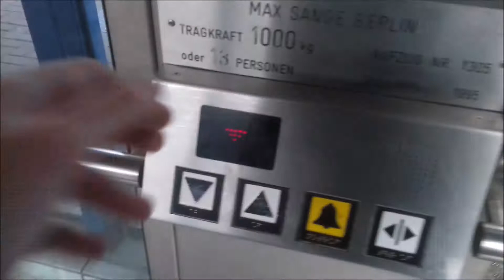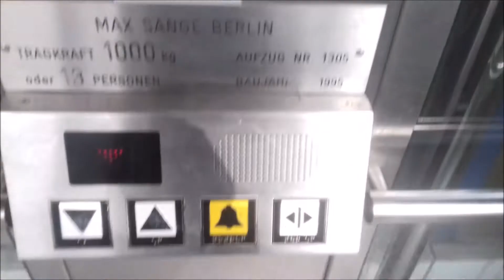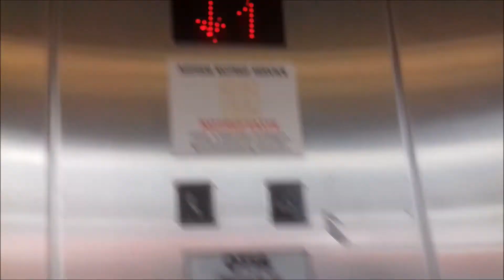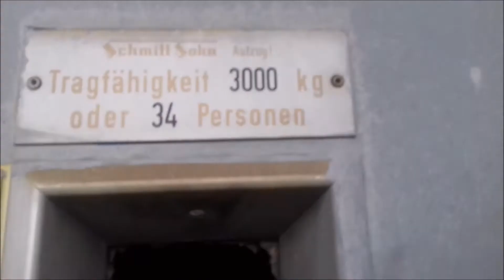Mini lift tour @ Dortmund Hbf, Dortmund, Niemcy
Trzeci film dzisiaj.

Teraz przenosimy się do innego miasta. Zaczynamy z głównym dworcem, który obecnie jest w trakcie modernizacji.

Tutaj przed modernizacją w ogóle nie było wind do peronów, oprócz do pierwszych dwóch. Obecnie montują na zmodernizowanych peronach windy marki Schindler.
Materiał został nagrany rok temu, kiedy jeszcze w ogóle nie montowano tych Schindlerów.

Na peronach jest wiele wind towarowych, ale niestety nie można nimi jechać bez klucza. Można nimi tylko jechać jak ktoś jest niepełnosprawny i nie może iść po schodach.

Większość towarówek jest wyłączonych z użytku. Przy jednej w ogóle nie było szyby w drzwiach!

Dane dźwigów:

1.
Producent: Max Sange Berlin
Piętra: 2 (0,1)
Udźwig: 13 osób / 1000 kg
Rok produkcji: 1995
Typ windy: Osobowa
Rodzaj dźwigu: Hydrauliczny

2.

Producent: Otis
Piętra: 2 (0,1)
Udźwig: 13 osób / 1025 kg
Rok produkcji: 2009
Typ windy: Osobowa
Rodzaj dźwigu: Linowy

Windy towarowe:
Producenci: Schmitt+Sohn, Schmidt-Medebach, Becker-Reinhardt
Piętra: 2 (0,1)
Lata produkcji: 196?

Daty nagrania: 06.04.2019 i 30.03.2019